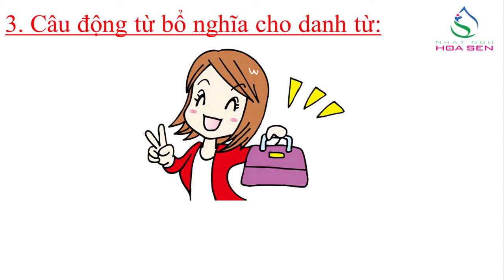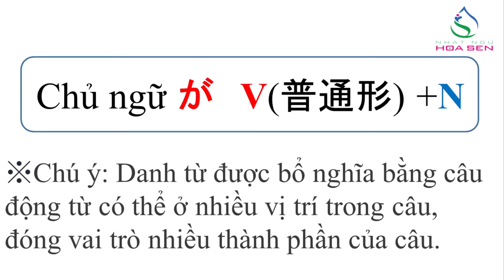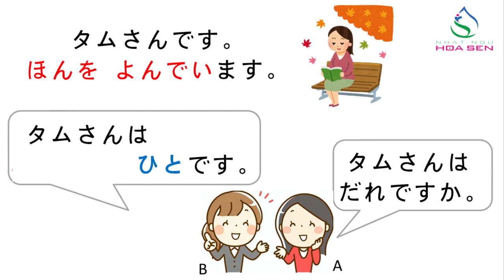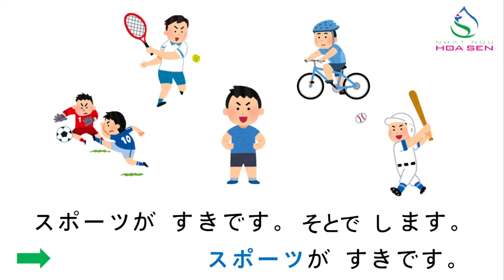74. N5_ BÀI 22_ 001 ( MỆNH ĐỀ BỔ NGHĨA )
N5_ BÀI 22_ 001 ( MỆNH ĐỀ BỔ NGHĨA )